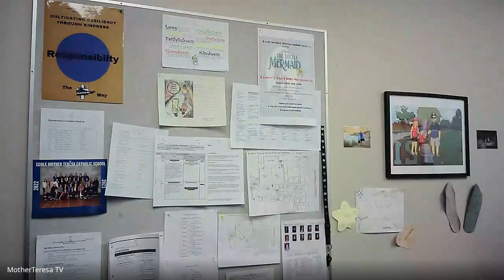March 6, 2023 - Prayer & Announcements